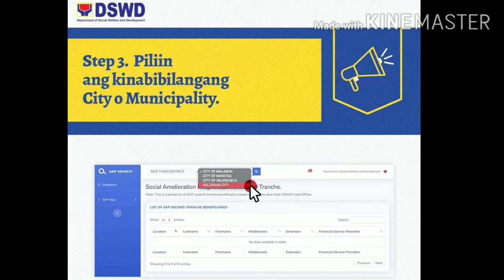PAANO MALAMAN KUNG KASAMA ANG PANGALAN MO SA LISTAHAN NG SAP 2ND TRANCHE|SAP UPDATE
2nd tranche of sap under gcq,
sap 2nd tranche via paymaya,
sap 2nd tranche via gcash#sap2ndtranchelistofbenefeciaries sap2ndtranche list sap2ndtranchekailan sap2ndtrancheupdate sap2ndtranchenewsupdatesap 2nd tranche for gcq,
2nd tranche of sap under gcq,
2nd wave sap dswd under gcqdswd sap 2nd wave update,
2nd wave sap dswd quezon city,
dswd sap 2nd wave distribution,
dswd sap 2nd wave distribution schedule,
dswd sap 2nd wave date,
dswd sap 2nd wave deadline,
2nd wave sap dswd nueva ecija,
2nd wave sap dswd under gcq,
2nd wave sap dswd june,
2nd wave sap dswd kailan ibibigay,
2nd wave sap dswd metro manila,
2nd wave sap dswd manila,
2nd wave sap dswd mandaluyong,
dswd sap 2nd wave ncr,
dswd sap 2nd wave name list,
dswd sap 2nd wave news,
2nd wave ng sap dswd,
dswd sap 2nd wave san jose del monte bulacan,
second tranche dswd sap 2nd wave list,
dswd sap 2nd wave tarlac,
dswd sap 2nd wave thru gcash,
paano malalaman Kung kasama ka sa 2nd tranche ng SAP
dswd sap 2nd wave/tranche online registration,
2nd wave sap dswd update today,
dswd sap 2nd wave update today,
dswd sap 2nd wave valenzuela,
dswd sap 2nd wave website,
dswd sap 2nd wave waitlisted,
2nd wave sap dswd zamboanga,
2nd wave sap dswd 24 oras,
dswd sap 2nd wave 4ps